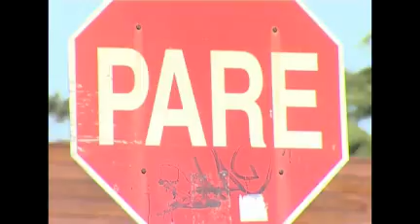Revisar, llamar y atender, los tres pasos a seguir en un accidente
Si usted presencia un accidente de tránsito, lo que debe hacer para ayudar es primero revisar la situación, luego llamar al 911 y después atender a las víctimas.